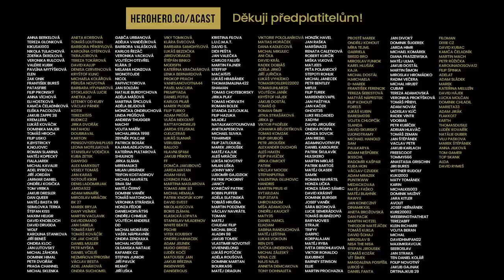MARCUS: Úspěšný člověk má zvedat ostatní, SebeRevolta pokračuje, Ženy musíme obdivovat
0:00 Úvod
1:09 Kdo je Marcus Revolta
5:30 Progres a cíle
15:00 Kopírování a inspirace
22:43 Negativita a hejty
26:18  Poslání a odkaz
29:17 Onlyfans, prostituce a vztahy
50:18 Autorita a společnost
55:41 Ženy a láska
1:09:00 SebeRevolta
1:11:26

a-cast
marcus revolta
revolta podcast
marcusxdouble
marcus a-cast
marcus revolta rozhovor
marcus revolta podcast
kid ajvn podcast
a-cast podcast
a-cast s ajvnem
6 firem za tři roky

kidajvn NEJLEPŠÍ PODCAST VE STŘEDNÍ EVROPĚ!